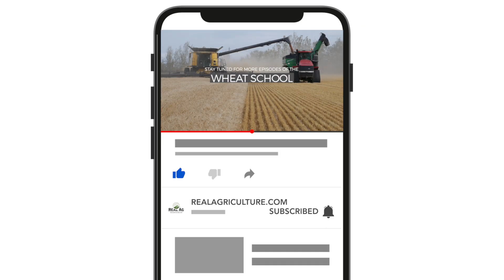Wheat School: Staging the crop and timing the pass to make the most of T3 application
When it comes to protecting a wheat crop, timing isn’t just everything, it’s money in the bank. A T3 fungicide application is a critical pass that can safeguard both yield and grade, but only if it’s done right.

In this episode of RealAgriculture's Wheat School, Amber Bell catches up with Troy Basaraba, technical solutions agronomist with Bayer, to walk through management practices for T3 fungicide timing and how to best stage a crop.

Basaraba boils it down to four essential considerations: know the enemy, know the crop, know the fungicide, and know the application. That means identifying which diseases are likely to strike (think rust or fusarium), understanding the resistance level of the wheat variety, matching a fungicide’s target spectrum and application window, and paying close attention to sprayer settings, such as droplet size and boom height.

“You can have the crop at exactly the right stage, the environment’s warm and humid but if we just hammer down and fly across the crop are you getting 40 per cent value out of your fungicide?” Basaraba says.

Crop staging plays a pivotal role in application success. Basaraba points to head emergence and the onset of flowering as a critical window for many fungicides. “As soon as you see that first flower on the head, that is ground zero,” he explains.

On the economics side, a return of even four bushels per acre can justify the cost, but quality factors—like avoiding fusarium downgrades—can tip the scale even further. To measure true ROI, Basaraba recommends leaving an untreated check strip to benchmark performance.

Whether a grower is chasing yield, protecting grade, or both, getting T3 fungicide timing right starts with knowing the crop and managing the details. With the right strategy, and a well-placed check strip, growers can turn precision into profit.